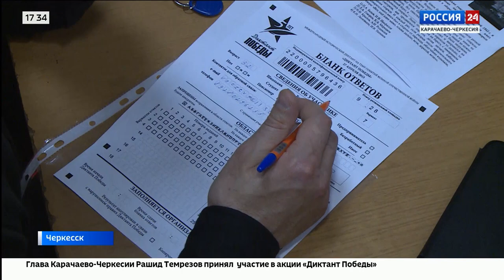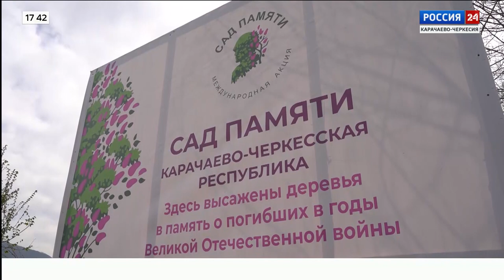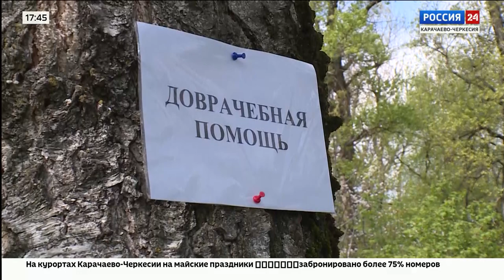"Вести Россия 24" Эфир от 27.04.2023